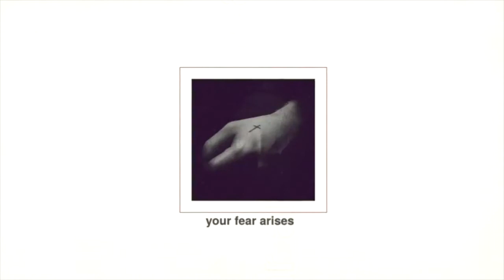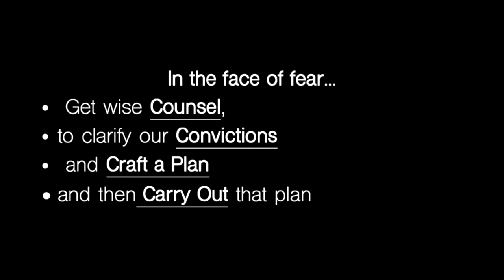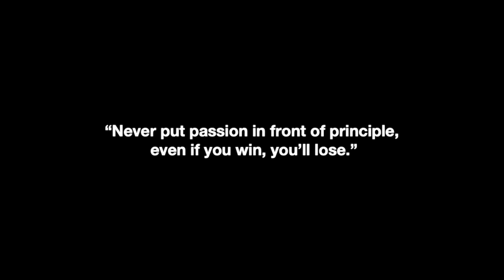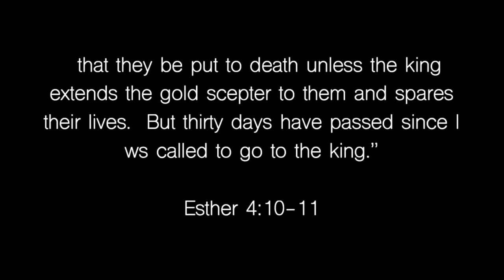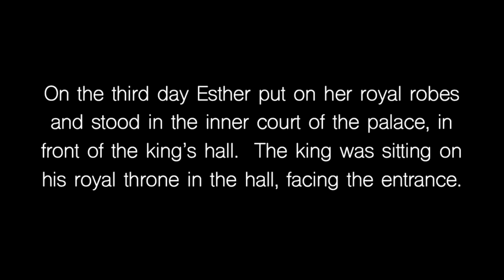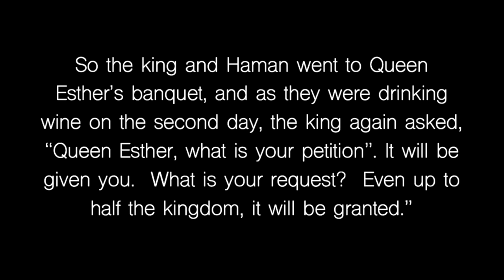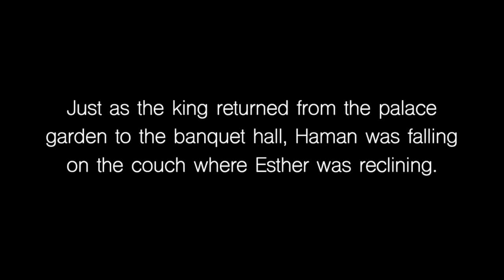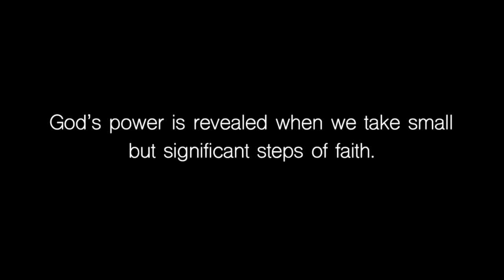Esther 5-7 | Doug Wicks | The Fear of Taking Action | Sunday Worship August 23rd, 2020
Even when we know what is right, we can be afraid to actually do it. Join us as we learn how to overcome the fear to act.